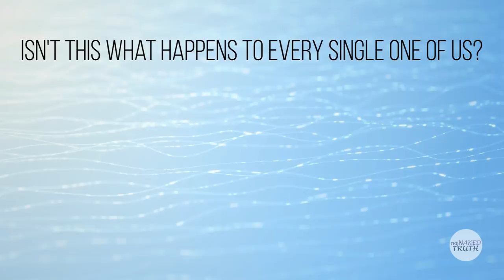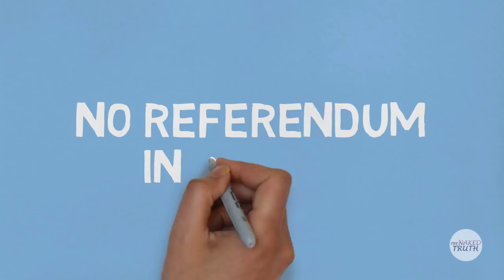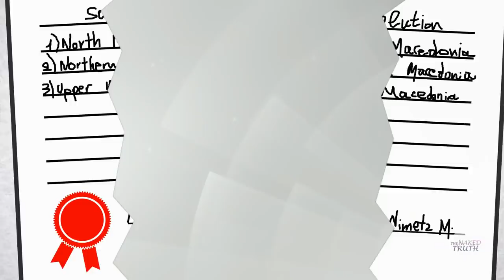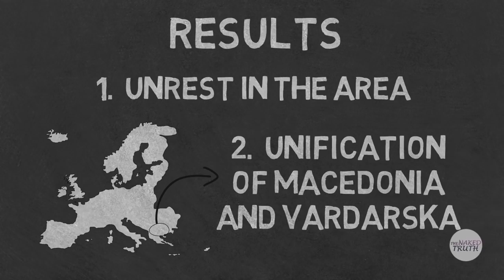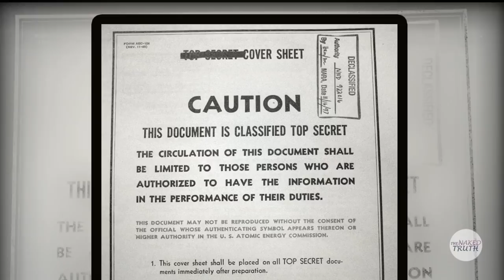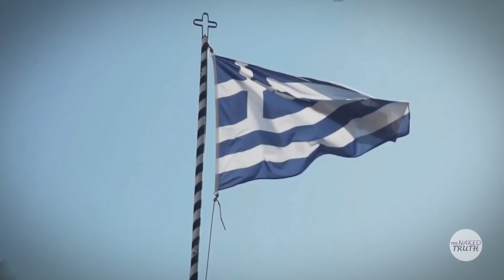A Message For ALL Greeks - MACEDONIA & PRESPES AGREEMENT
I know that a lot of people have already analysed in depth the treason of the 153 "Greek" politicians that voted the shameful Prespes agreement and the consequences of this action, but nevertheless I felt like it was my duty to make this video, even if I sound repetitive. So, here it is - a message to the Greeks (and not only) right from my heart.

***GREEK SUBTITLES***ΕΛΛΗΝΙΚΟΙ ΥΠΟΤΙΤΛΟΙ***

Interesting Articles
-Who’s been meddling in Macedonia? Not only who you think
-Ὅλη ἡ ἀλήθεια γιὰ τὴν συμφωνία τῶν Πρεσπῶν – Γιατὶ οἱ ξένοι θέλουν τώρα λύση στὸ Μακεδονικό

Music Info: AShamaluev - Cinematic Orchestral.
George Soros: By Copyright by World Economic Forum. swiss-image.ch/Photo by Sebastian Derungs.